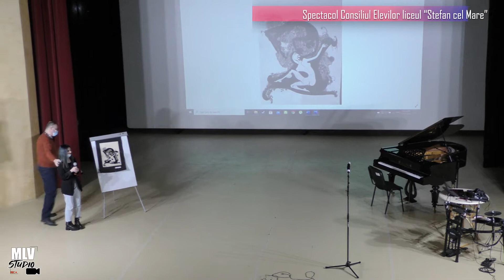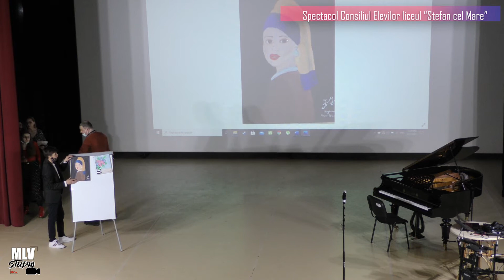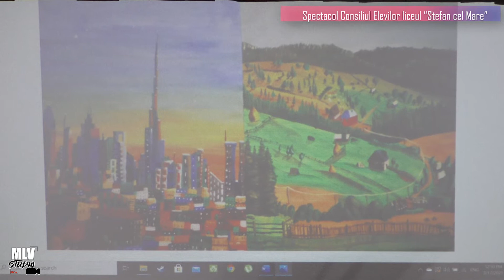Spectacol liceul "Stefan cel Mare", Rm. Sarat - sectiunea desen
Spectacol liceul "Stefan cel Mare", Rm. Sarat, jud. Buzau, spectacol organizat de Consiliul Scolar al Elevilor. Spectacol de talente. Martie 2021.